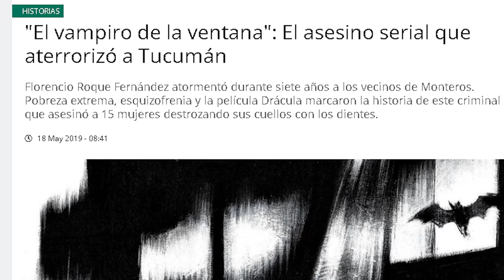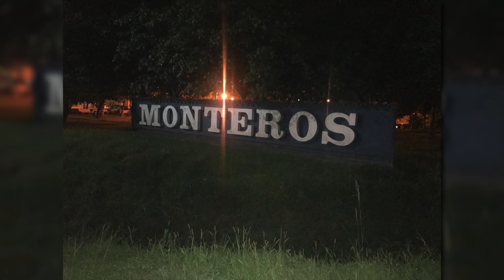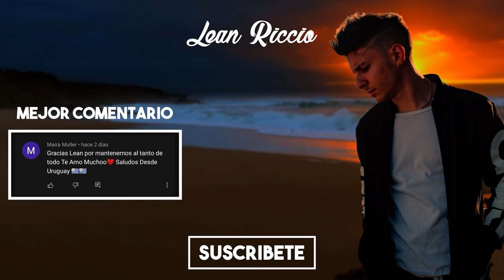EL VAMPIRO ARGENTINO que ACABO con 15 MUJERES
Hoy vamos a conocer el caso de Florencio Fernández. Especial 31 de octubre (hallowen) para este octubre. Es el caso de un VAMPIRO que su modus operandi a la hora de asesinar mujeres era literalmente la misma que el conde Drácula. Parece una ficción pero fue real, año 1953.